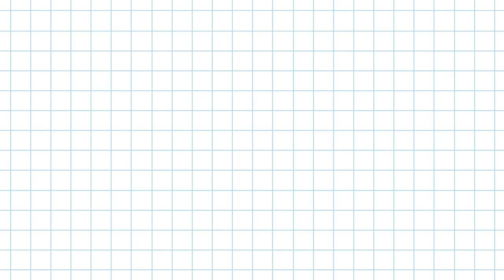Három a magyar 2x1 Bod Péter Ákos: Az állam versenyképes lett az embercsempészekkel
A Három a magyar második évadának első epizódja 2018. október 12-én. Lukácsi Katalin, Gulyás Balázs és Pápay György ráadásvendége ezúttal Bod Péter Ákos.

Témák:
– a Corvinus Egyetem sorsa
– Márki-Zay Péter és a hódmezővásárhelyi helyzet
– 30 milliárdos kudarc a kötvénybiznisz